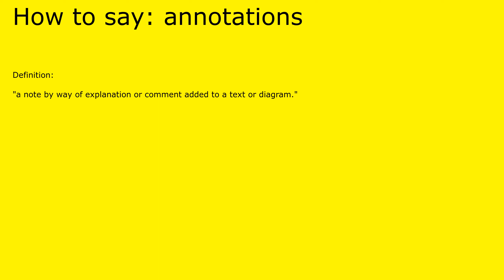How to pronounce annotations by british speaker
Definition of annotations:

 "a note by way of explanation or comment added to a text or diagram."